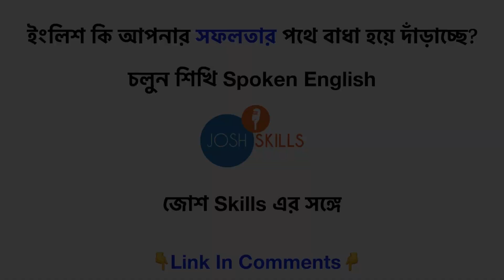সেকেন্ড হ‍্যান্ড ফোন দিয়ে ভিডিও বানিয়ে এখন আয় 40,000 | @DEVILGAMERSUBHA | Josh Talks Bangla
সংসারে আর্থিক অনটন। তবুও চোখ ভর্তি স্বপ্ন ছেলেটার। মায়ের কিনে দেওয়া সেকেন্ড হ‍্যান্ড একটা 2GB মেমোরির মোবাইল ফোন দিয়ে ভিডিও বানাতে শুরু করে ছেলেটা। গেম খেলা দিয়ে একটা কেরিয়ার হতে পারে তা শুভ কুন্ডুকে না দেখলে ভাবা যায় না। শুভ করে দেখিয়েছে যে ইচ্ছে থাকলে সবকিছু করা সম্ভব।

অনুপ্রেরণা, অজানাকে জানা, উন্নতি
| ৭০০+ মিলিয়িন ভিউ | ১০ টি ভাষা | ৫,০০,০০০+ ডাউনলোড